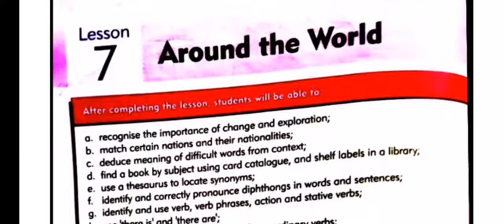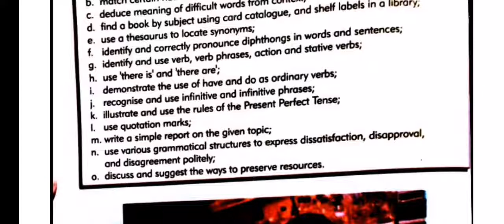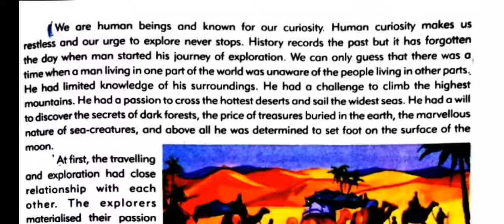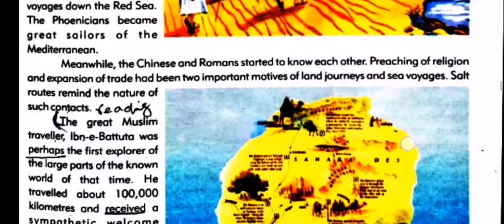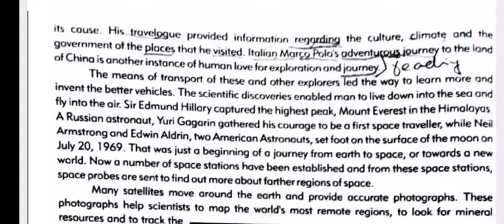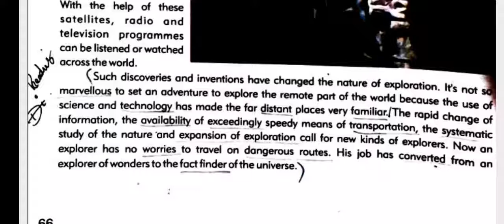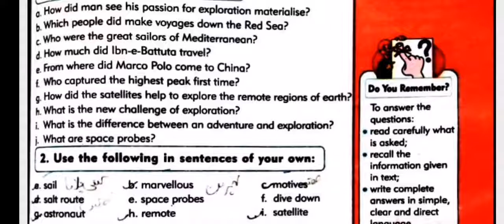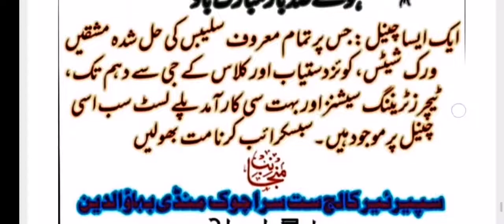world in #80 days by julius vern|| afaq sun series old English class 8th lesson 7